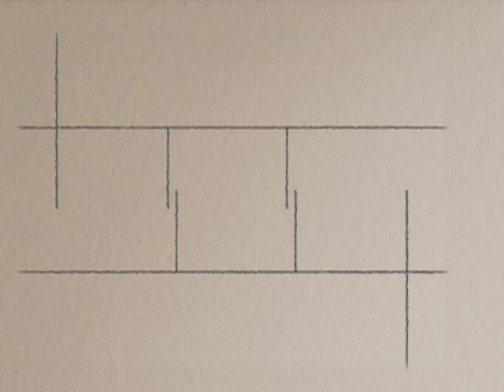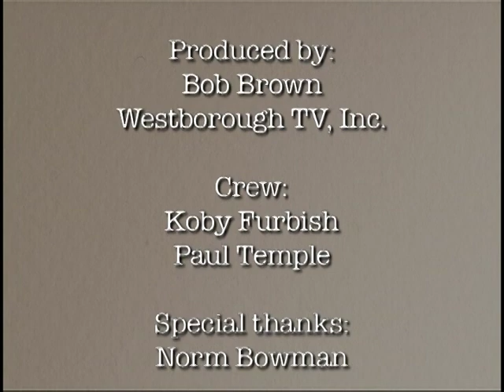My Westborough Story | Norm Bowman (2010)